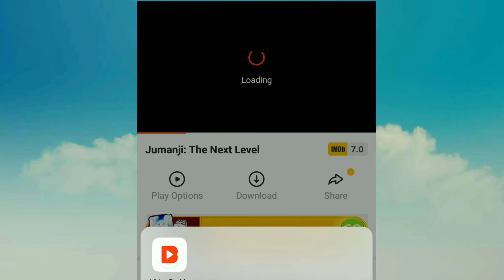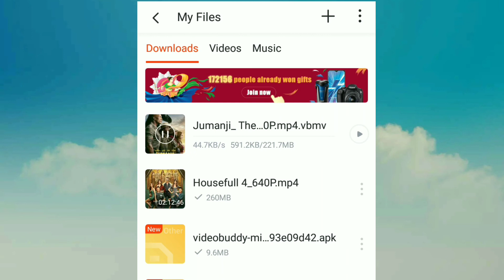JUMANJI THE NEXT LEVEL//FULL MOVISE DOWNLOAD// VIDEO BUDDY APP SE ONE CLICK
All link

jumanji the next level full movie hd hindi mai,
jumanji 2 the next level full movie in english,
jumanji the next level full movie with english subtitles,
jumanji 3 the next level full movie english,
jumanji the next level (2019) english movie,
jumanji the next level full movie english version full movie,
jumanji the next level full movie,
jumanji next level full movie,
jumanji the next level movie full hd,
jumanji the next level movie in hindi release date,
jumanji the next level movie in hindi full,
jumanji 2 the next level full movie in hindi,
jumanji the next level full movie in hindi download,
jumanji the next level 2019 movie official trailer hindi,
jumanji the next level 2019 full movie sub indo,
jumanji next level,
jumanji the next level 2 full movie